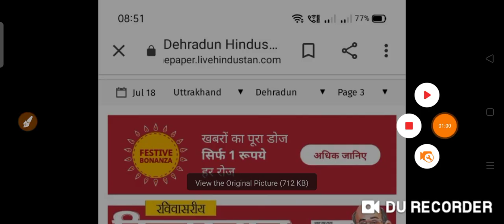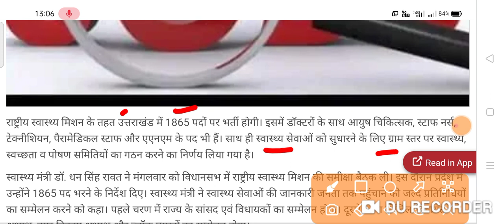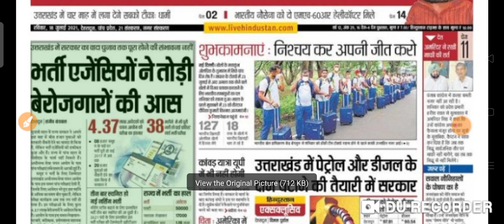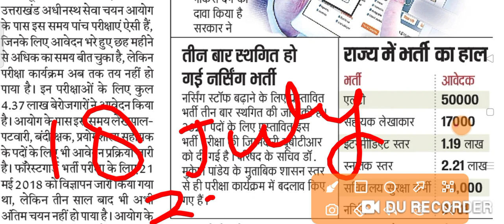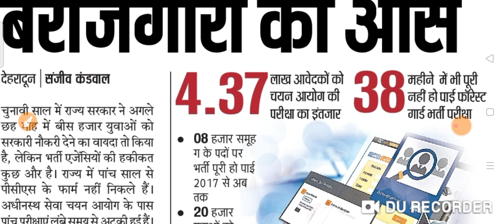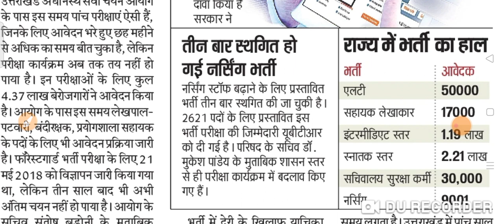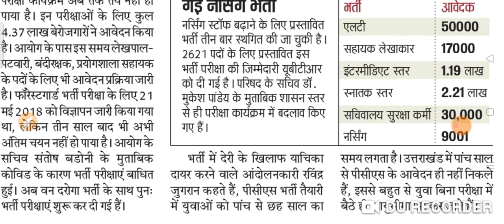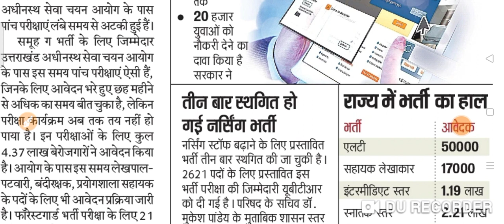NHM नर्स भर्ती 2021 || UK NHM 1865+ Vacancy Official News 2021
This Video Is A UK NHM 1865+ Vacancy Application Status Query Accepted, Application Status Not Eligible, Admit Card Date

Topic Keyword:-
UKNHM Admit Card
NHMBharti2021
UKNHM2700+ Admit Card Time
NHMQuery
UKNHMStatus